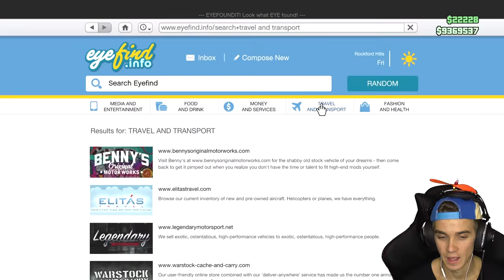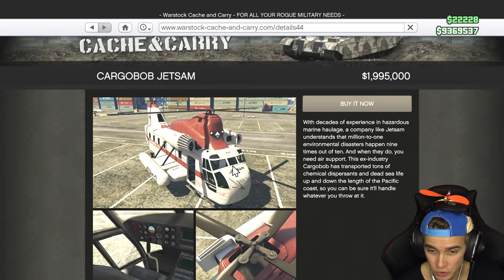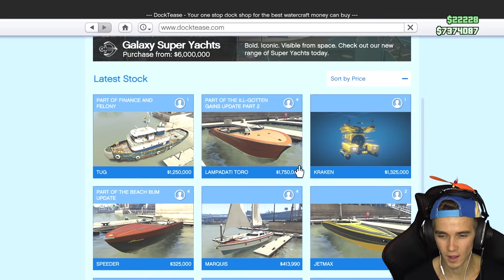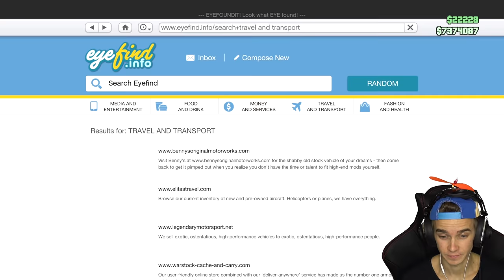SUBMARINE HUNTING w/ OLI WHITE | GTA V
►MY FAVOURITE GTA VID!
►Oli spends $$$ on a new submarine and I destroy it!

Game: GTA V Xbox One